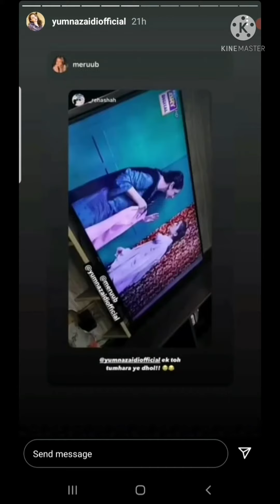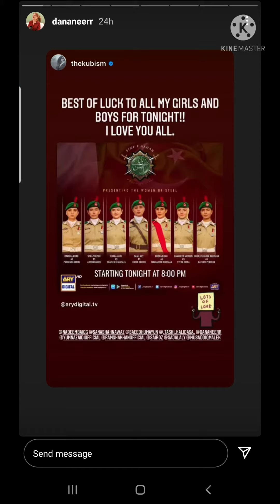Drama Serial I Sinf e Aahan lSPR Review